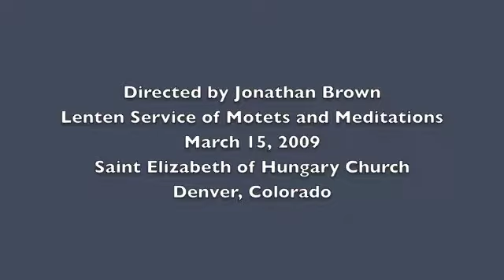Motet for a Time of Penitence-IV-Tristis est anima mea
The Fourth Motet for a Time of Penitence is sung by the Canto Deo Chamber Choir for their Lenten Service on March 15, 2009.
The song is in Latin.  Here are the words in English:
Sad is my soul and sorrowful,
even unto death;
stay here awhile, and watch with me:
now you shall see the mob
come to lay hold on me.

You arise and flee away, and I
go forth to die, suffer and die, die for you.

Behold the hour approaches,
and the Son of Man will be betrayed
into the hands of sinners.